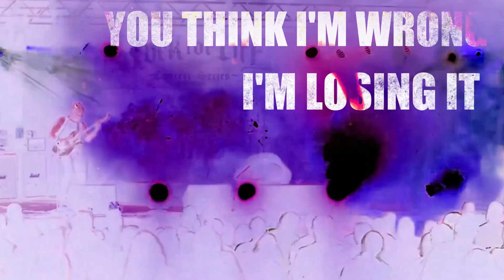Week 26 Concert Calendar with featured artist Skell